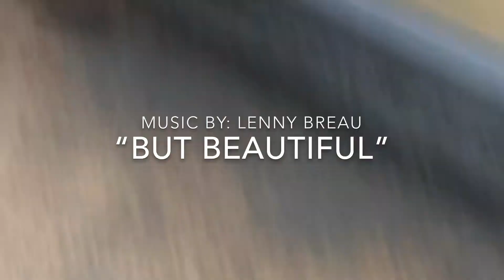Dried Blossom Storm Trout Lake Park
Dried Blossom “Storm”